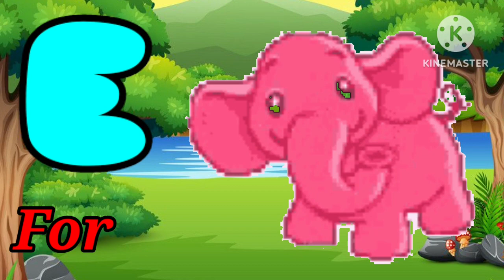अ से अनार, आ से आम, हिंदी वर्णमाला, अआइईउऊएऐओऔ, क ख ग घ#abcd#kidssong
अ से अनार- Hindi Varnmala geet- Hindi phonics Song - Hindi Alphabet Song - ChuChu TV Hindi Rhymes

अ से अनार आ से आम,क से कबूतर,हिंदीस्वरव्यंजन हिंदीवर्णमाला, अआइईउऊ, a se anar aa se aam,

Your queries -
हिंदी स्वरव्यंजन
हिंदी वर्णमालागीत
हिंदी बालगीत
हिंदी गीत
हिंदी व्यंजन

my Channel